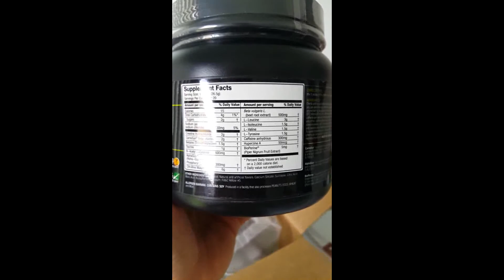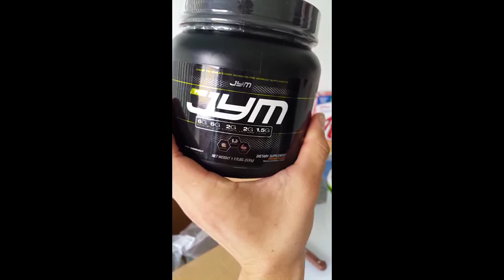Jhonny Day 93/365"Squatting Everyday" "Thoughts???"